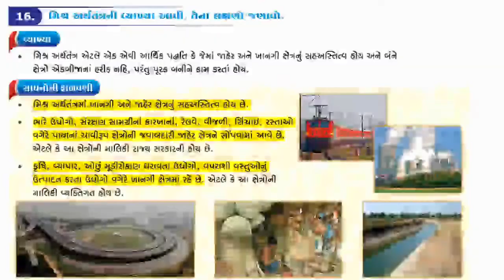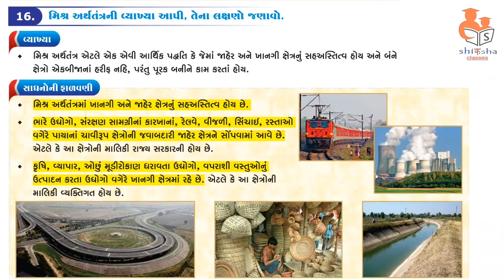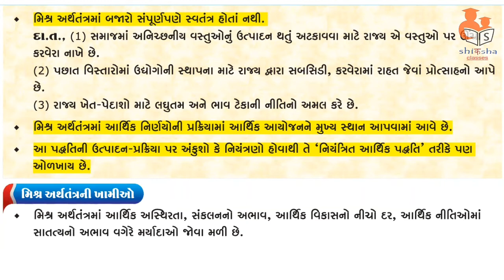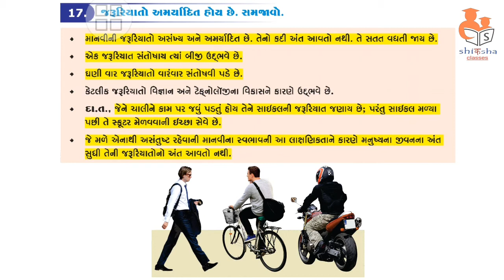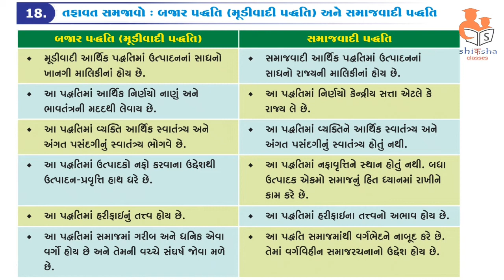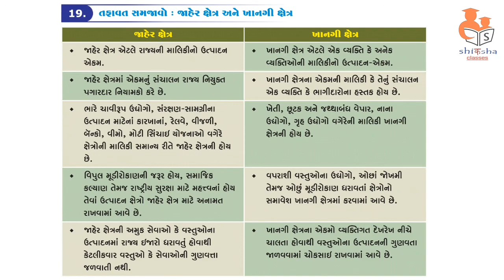Std 10 ss ch 15 Arthik vikas || Economic growth || આર્થિક વિકાસ || Part -4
std 10 SS ch 15 (આર્થિક વિકાસ) ભાગ 4 | std 10 S.S. ch 15 (આર્થિક વિકાસ)

15 - Arthik Vikas || Std 10 || social science (New syllabus) 15 - Parivahan Sandeshavyavahar And Vyapar std 10 social science

11 - Jal Sansadhano std 10 social science TopScorer S.S ભારત;કૃષિ Part 1 6 - Bharat Na Sanskrutik Varsa Na Satlo std 10 social science 1 - Aapno Bhavy Varso || આપણો ભવ્ય વારસો

Std 10 Social Science 17 - Aarthik Udarikaran Veshvikikaran std 10 social science TopScorer STD 10 S.S 1 : આપણો ભવ્ય વારસો

12 - Khanij Sansadhano std 10 social science Standard 10 Social Science Chapter 4 15- Sajivo ma Prajanan. સજીવોમાં પ્રજનન.

10th science gseb. std 10 ss ch 15 imp (આર્થિક વિકાસ ) By : Hasmukh Vekariya std 10 ss imp ch 15 (આર્થિક વિકાસ )|| std 10 ss imp march 2020 | march 2020 Mayur std 10 ss IMP MCQ ch 15 imp (આર્થિક વિકાસ)Social Science imp questions | Board Exam IMP questions

std 10 Social Science imp Std 10 SS IMP Model Paper March 2020 || Std x SS imp paper solution March 2020|| Mayu Std - 10 સામાજિક વિજ્ઞાન Ch - 15 [Economics] આર્થિક વિકાસ Social Science std 10 || આર્થિક વિકાસ || ભાગ-20 std 10 ss imp Std 10 social science blue print march 2020

standard 10 samajik blue print gujarati medium 2020 Social science std 10//સામાજીક વિજ્ઞાન -10//ભારતનો વારસો//Bharat No Varaso Part 1 STD:-10 Social science MOST IMP question 2020/section :Std 10 SS IMP Question for March 2020 || પરીક્ષા માટે થઈ જાવો તૈયાર || March 2020 imp

Std 10 social science bord exam IMP question. Board Exam IMP | Social science STD-10 | Gujarati Medium | Chapter-2 | Bharat Gunthan kala STD 10 | SS | PART-4 | સામાજિક વિજ્ઞાન આટલું સહેલું ? |MARCH 2018 |MORE MARKS| MCQ

 March 2020 Board Exam | Social Science I.M.P. Question | Std 10 Gujarati Medium How to Prepare for Social Science Exam Class 10 - eSaral LIFE PROCESS (FULL CHAPTER) |puberty | 10th biology| ncert class 10 |science |cbse syllabus std 10 SS ch 1 (ભારતનો વારસો) ભાગ 7 | std 10 S.S. ch 1 (ભારતનો વારસો) -

 std 10 ss imp ch 15 (આર્થિક વિકાસ )|| std 10 ss imp march 2020 | march 2020 Mayur Std.10 વિજ્ઞાન અને ટેકનોલોજી | MCQ મા 50 માથી 50 માર્કસ કેમ લાવવા ? Std 10 Science Most IMP Que | March 2020 Exam std 10 science imp gujarati med march 2020 | Mayur Std-10 | Maths | Chapter 15 Exercise-15.2 (આંકડાશાસ્ત્ર) Svadhyay-15.2 in Gujarati std 10 maths ch 15 ભાગ 1 સ્વા 15.1 Q-1 (સંભાવના) NCERT Corse 2020 -

 STD 10 Science 50 IMP Question Edusafar Our Environment Class 10 Science chapter 15 explanation, Important QA STD 10 Subject Maths Chapter 15 Demo

 Standard 10 Social Science Ch - 1 : આપણો ભવ્ય વારસો | Std 10 Social Science MCQ Standard 10 Social Science Ch 18,19 : ભાવવધારો અને ગ્રાહક જાગૃતિ | Std 10 Social Science MCQ STD 10 | Social Science | Chapter 15 | Gujarati Medium | Part 1 Std 10 Social Science Ch 3 : ભારત નો સાંસ્કૃતિક વારસો શિલ્પ અને સ્થાપત્ય

Std 10 Social Science MCQ STD-10 |1|SOCIAL SCIENCE| INDIA|GK -8 | NDC |SMART WORK |KONARK SURYA MANDIR|100/100 td 10 Science IMP Question March 2020 || Standard 8 science chapter 15 imp,gujarat board exam imp Std 10 Social Science Ch 4 ભારત નો સાંસ્કૃતિક વારસો સાહિત્ય સમાજવિદ્યા